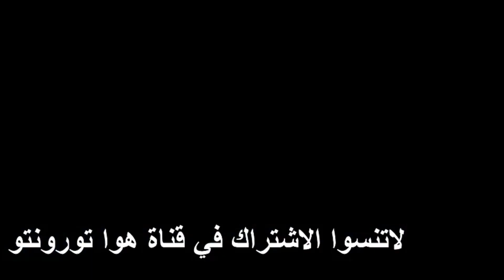المخرج مينا سليمان و رقصات شقلبان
فن الكورويوجرافي مع المخرج مينا سليمان في شقلبان